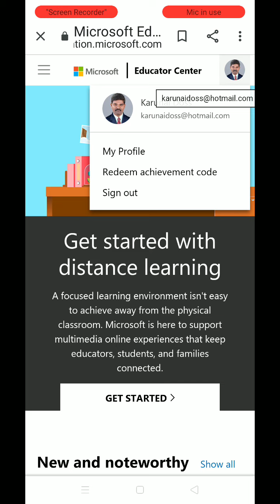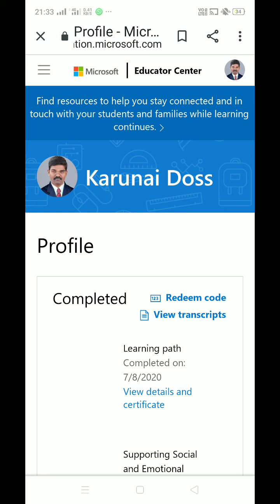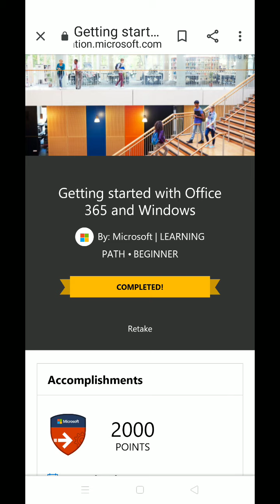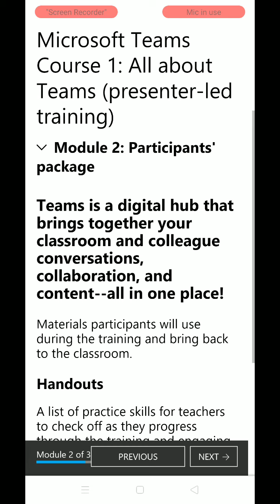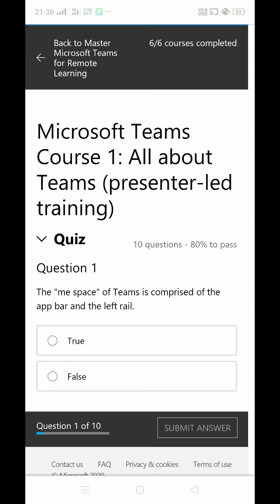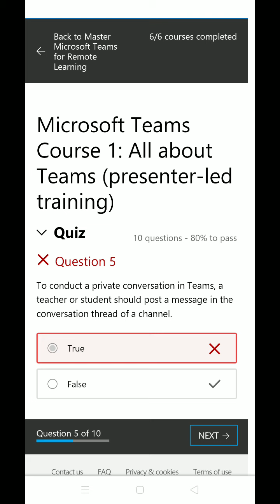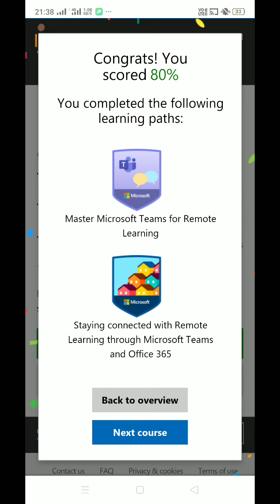Microsoft educator community certificate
Karunaidoss P